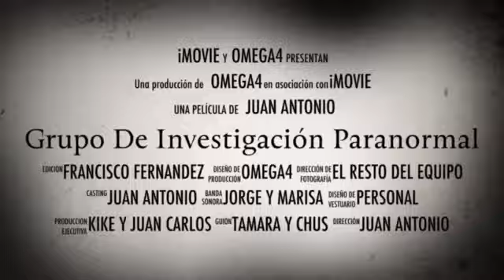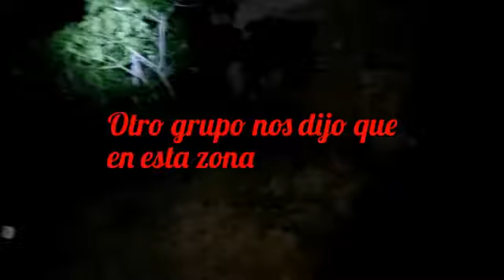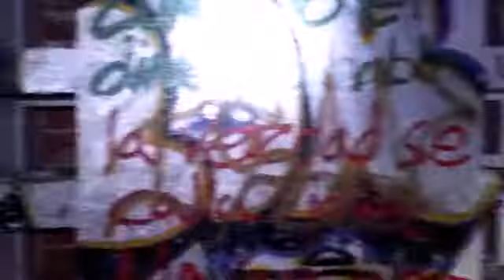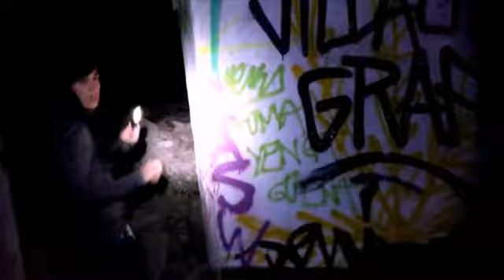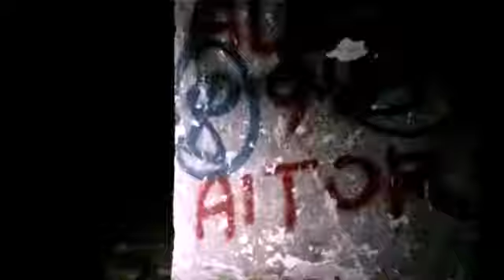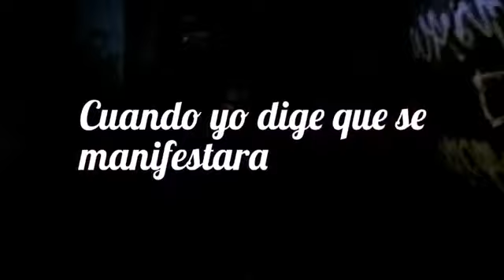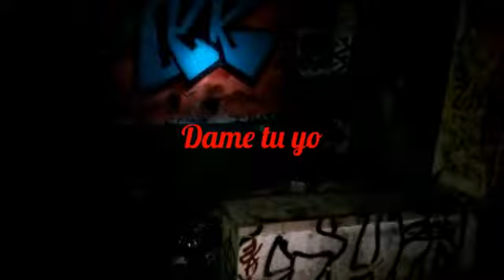Visita de Omega4Investiga al Monasterio Trapense de la Adehuela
Por primera vez fuimos a este monasterio, fue una gran noche de exploración donde nos encontramos varias incursiones psicofonicas